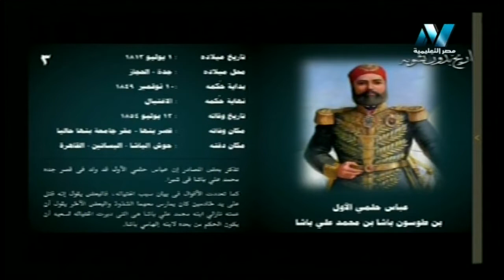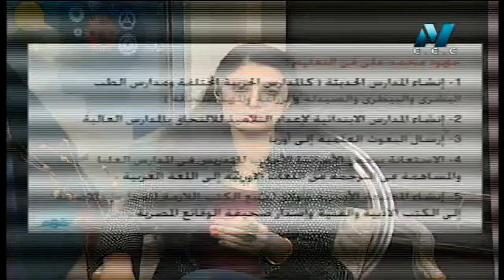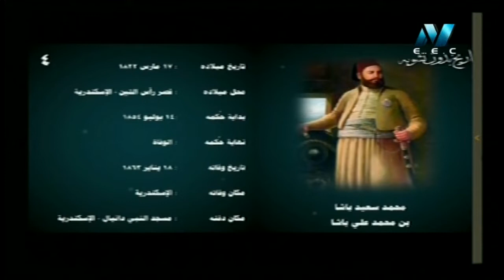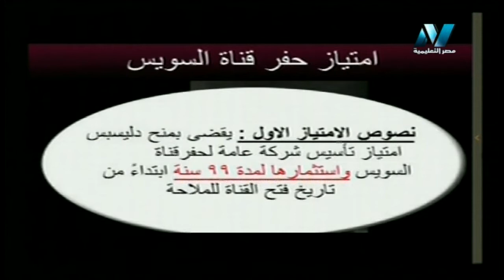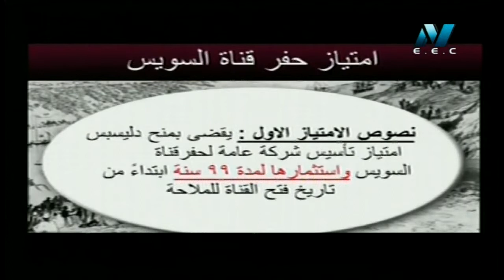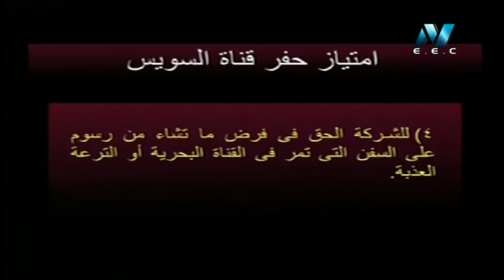06-01-2019 تبسيط العلوم ( الخليفة عباس الأول ) أ تامر العربي